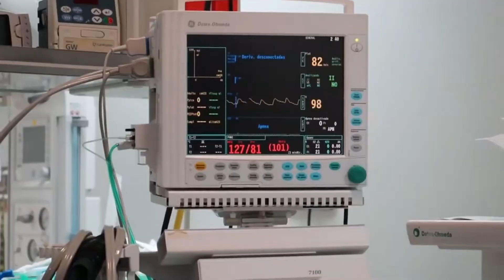This Sis vs Bro Roblox Moment is HILARIOUS! (Lankybox, Cookie Swirl C, DanTDM, ItsFunneh, Sketch)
RIDICULOUS Sis vs Bro Moments?

My channel now needs 1000 subscribers so it would be awesome if you could show your support by both watching my videos and subscribing to my channel if you haven't already done so.